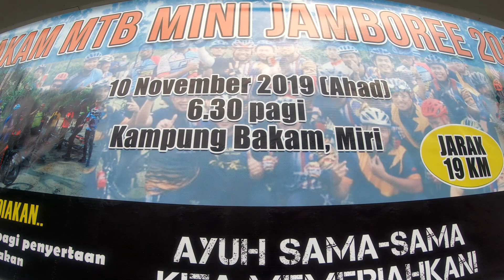Mini Jamboree Bakam 2019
Tahniah dan Syabas